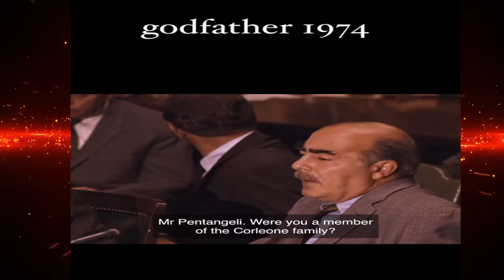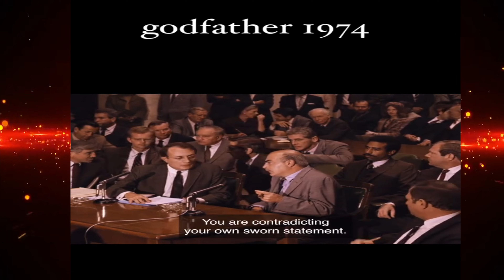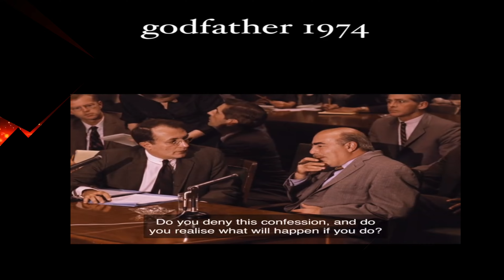The Godfather movie 1974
The Godfather movie 1974. The movie "The Godfather" was made in 1974. Frankie Pentangeli is a key figure in the family's operations and was created by Vito Corleone. Frankie Pentangeli's loyalty is tested throughout the film by mentioning Michael Corleone, the goon, signals that Michael has sanctioned the attack and that Pentangelli has no escape. It highlights the themes of loyalty, betrayal, and the consequences of crossing powerful figures in the criminal underworld. This moment contributes to the film's exploration of the dark side of power and the lengths Michael Corleone goes to maintain control and eliminate threats to his empire.

The early life and career of Vito Corleone in 1920s New York City are portrayed, while his son, Michael, expands and tightens his grip on the family crime syndicate.
In The Godfather Part II, when one of the goons trying to kill Frank Pentangelli says, "Michael Corleone says hello," it serves as a chilling reminder of Michael's power and influence. This line emphasizes that Michael is orchestrating the events surrounding Pentangelli's demise, reinforcing his role as a ruthless and calculating leader within the Corleone family.

Frank Pentangeli.

The Godfather Part II is a 1974 American epic crime film. The film is produced and directed by Francis Ford Coppola, loosely based on the 1969 novel The Godfather by Mario Puzo, who co-wrote the screenplay with Coppola. It is both a sequel and a prequel to the 1972 film The Godfather, presenting parallel dramas: one picks up the 1958 story of Michael Corleone (Al Pacino), the new Don of the Corleone family, protecting the family business in the aftermath of an attempt on his life; the prequel covers the journey of his father, Vito Corleone (Robert De Niro), from his Sicilian childhood to the founding of his family enterprise in New York City. The ensemble cast also features Robert Duvall, Diane Keaton, Talia Shire, Morgana King, John Cazale, Marianna Hill, and Lee Strasberg.

Following the first film's success, Paramount Pictures began developing a follow-up, with many of the cast and crew returning. Coppola, who was given more creative control, had wanted to make both a sequel and a prequel to The Godfather that would tell the story of Vito's rise and Michael's fall. Principal photography began in October 1973 and wrapped up in June 1974. The Godfather Part II premiered in New York City on December 12, 1974, and was released in the United States on December 20, 1974, receiving divisive reviews from critics; its reputation improved rapidly, and it soon became the subject of critical re-appraisal. It grossed $48 million in the United States and Canada and up to $93 million worldwide on a $13 million budget. The film was nominated for eleven Academy Awards and became the first sequel to win Best Picture. Its six Oscar wins included Best Director for Coppola,

This will help out our podcasting and YouTube platforms, and this will help websites to grow. And pray for us; the Underground Railroad TV In Chicago comes on Comcast TV, CAN-TV channel 19 Sat 10:30 PM & Youtube at this

Clifton Bradley lll /President/ CEO
Shaymar Media Productions LLC
USA, Chicago, IL